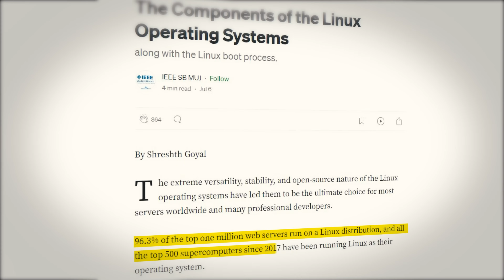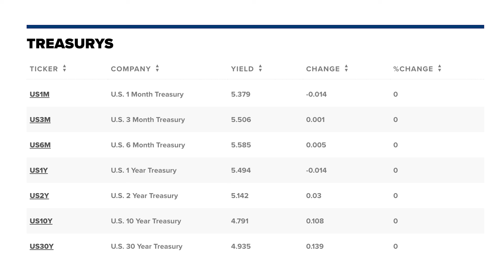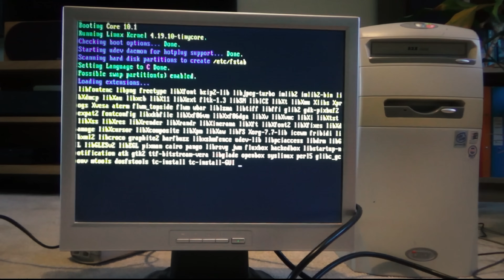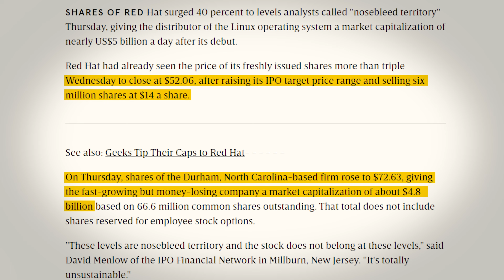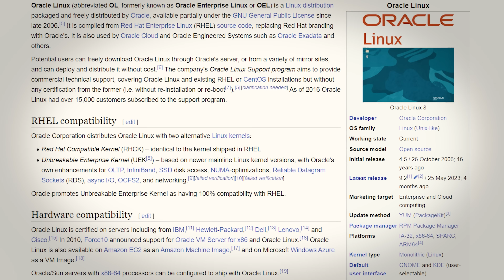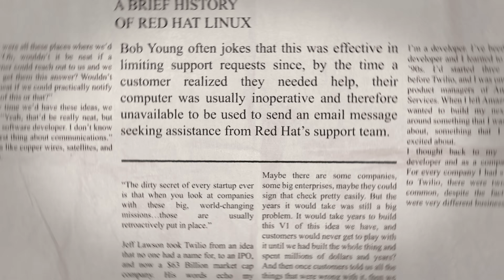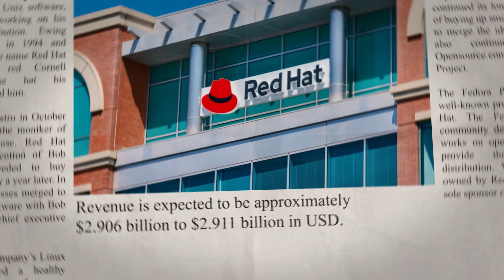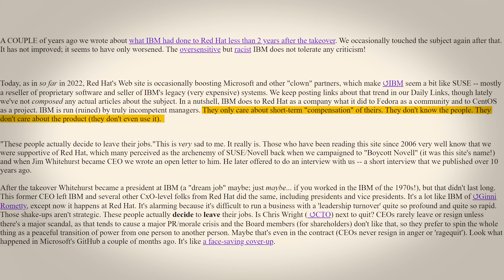Here’s How Powerful IBM Really Is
Do you remember IBM? Most of us have completely forgotten about IBM as they’ve more or less disappeared into the background after getting destroyed in the personal computer market. As such, you would assume that IBM is standing on their last legs just trying to make things work but they’re actually making quite an unexpected comeback with their acquisition of RedHat. RedHat probably also sounds like a completely foreign company that’s irrelevant, but they actually play a critical role in server infrastructure. You see, all of the world’s servers don’t run Windows or MacOS, they actually run a version of Linux mostly from a company called RedHat. This might be confusing because Linux is free and open source which is true, but where RedHat comes into play is their first-class support to minimize downtime and maximize the efficiency of massive server rooms. This has made Red Hat a major background giant for years until IBM bought the entire company for $34 billion in 2019. This video explains how RedHat managed to dominate the entire server world and the future of RedHat under IBM’s leadership.

Timestamps:
0:00 - RedHat
2:17 - Humble Beginnings
6:28 - A Harsh Reality Check
10:04 - Resurrected Dominance